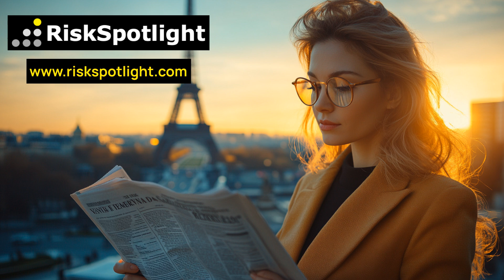Weekly OpRisk Updates: Cyber fraud, Cloud, Overdraft services, Pay transparency (14th October 2024)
Stay ahead of the curve with our weekly operational risk news update! In this 10-minute podcast, we cover the latest developments that impact your organization's risk management strategies:

- Key operational loss events reported last week
- Cyber-enabled fraud surges in Southeast Asia
- Cybercriminals exploit cloud misconfigurations and tools
- EU urged to harmonize cyber incident reporting
- ICO releases new data protection audit framework
- CFPB issues guidance on overdraft consent compliance
- Pay transparency laws challenge U.S. remote hiring

All the insights mentioned in this podcast are derived from news articles and detailed analysis captured within the RiskSpotlight Portal—the world's first forward-looking operational risk content service. Don’t miss out on any critical updates!

👉 Try the RiskSpotlight Portal FREE for 2 Weeks! Access the full range of operational risk insights, emerging topics, loss event details, and more.